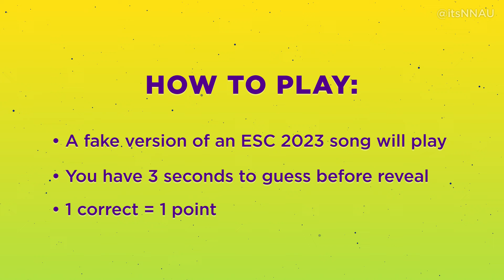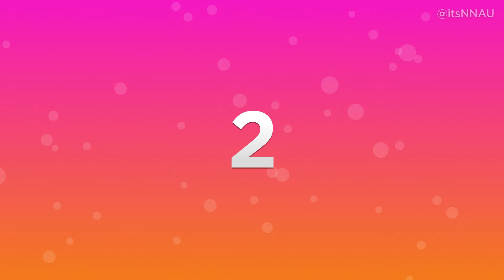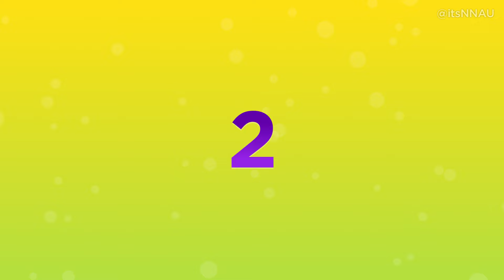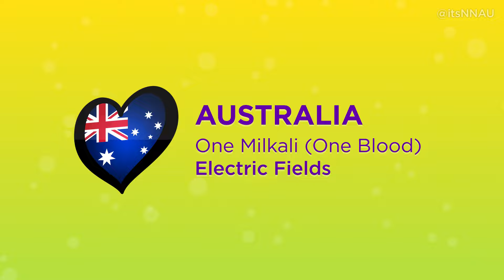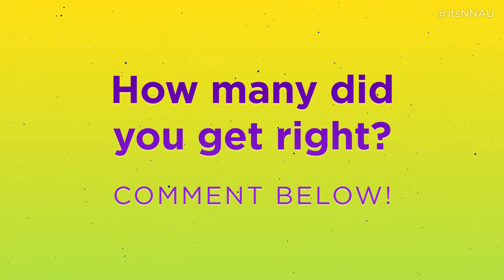Eurovision 2024 | Guess the Song - Fake Instrumental Version!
Guess the FAKE version of a song (rip-off Aldi-brand knock off version made by me) from the 2024 Eurovision Song Contest in Malmö, Sweden! 16 out of the 37 competing songs have instrumental versions created by me that you'll have to guess.

All Songs:

🇦🇱 Albania: Besa - Titan
🇦🇲 Armenia: Ladaniva - Jako
🇦🇺 Australia: Electric Fields - One Milkali (One Blood)
🇦🇹 Austria: Kaleen - We Will Rave
🇦🇿 Azerbaijan: Fahree feat. Ilkin Dovlatov - Özünlə Apar
🇧🇪 Belgium: Mustii - Before The Party’s Over
🇭🇷 Croatia: Baby Lasagna - Rim Tim Tagi Dim
🇨🇾 Cyprus: Silia Kapsis - Liar
🇨🇿 Czechia: Aiko - Pedestal
🇩🇰 Denmark: Saba - Sand
🇫🇮 Finland: Windows95man - No Rules
🇫🇷 France: Slimane - Mon Amour
🇬🇪 Georgia: Nutsa Buzaladze - Firefighter
🇩🇪 Germany: Isaak - Always On The Run
🇬🇷 Greece: Marina Satti - Zari (Ζάρι)
🇮🇸 Iceland: Hera Björk - Scared of Heights
🇮🇪 Ireland: Bambie Thug - Doomsday Blue
🇮🇱 Israel: Eden Golan - Hurricane
🇮🇹 Italy: Angelina Mango - La Noia
🇱🇻 Latvia: Dons - Hollow
🇱🇹 Lithuania: Silvester Belt - Luktelk
🇱🇺 Luxembourg: Tali - Fighter
🇲🇹 Malta: Sarah Bonnici - Loop
🇲🇩 Moldova: Natalia Barbu - In The Middle
🇳🇱 Netherlands: Joost Klein - Europapa
🇳🇴 Norway: Gåte - Ulveham
🇵🇱 Poland: Luna - The Tower
🇵🇹 Portugal: Iolanda - Grito
🇸🇲 San Marino: Megara - 11:11
🇷🇸 Serbia: Teya Dora - Ramonda
🇸🇮 Slovenia: Raiven - Veronika
🇪🇸 Spain: Nebulossa - Zorra
🇸🇪 Sweden: Marcus & Martinus - Unforgettable
🇨🇭 Switzerland: Nemo - The Code
🇺🇦 Ukraine: Alyona Alyona & Jerry Heil - Teresa & Maria
🇬🇧 United Kingdom: Olly Alexander - Dizzy